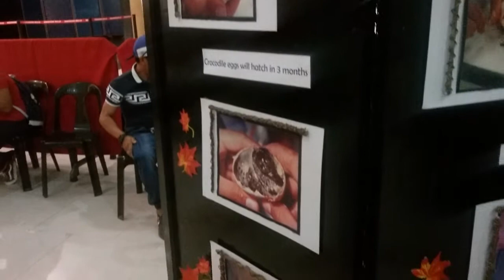23rd Crocodile Conservation Week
Venue: Robinsons Mall Palawan